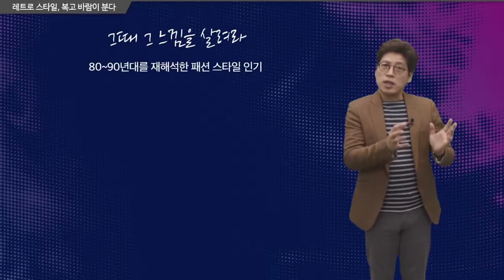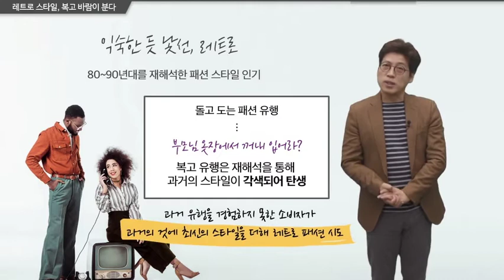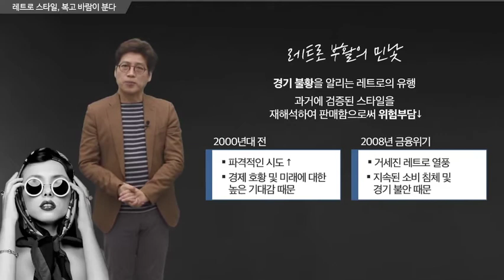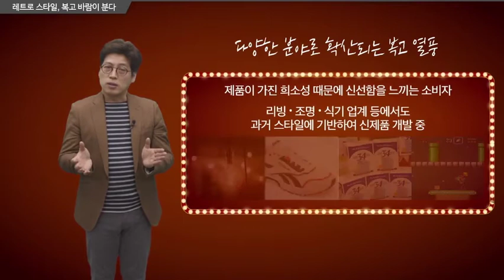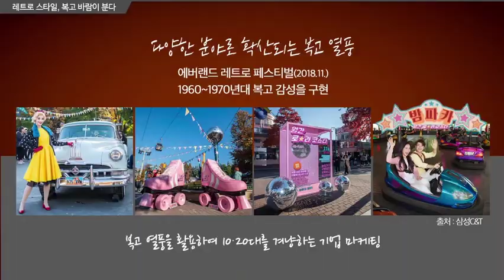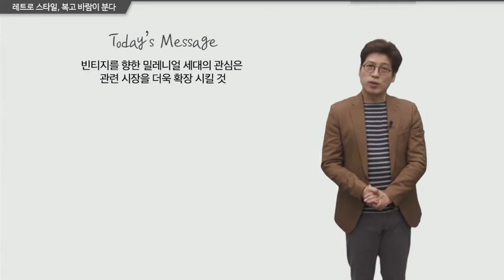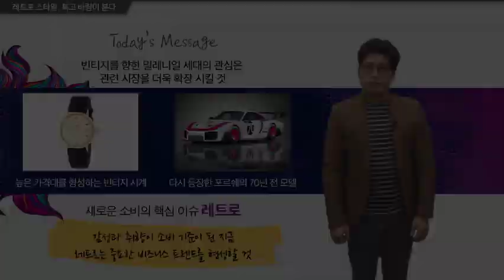뉴트로가 다시 뜬다? 레트로스타일 복고 바람이 분다 [지식클립]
밀레니얼은 지금 뉴트로에 푹 빠졌다♡
그 흥행 요인을 알아보자!

직장인 교육기업 No.1 휴넷에서
엄선한 프리미엄 지식 콘텐츠로
자기 계발 전 분야 1만여 개 무제한 시청 가능★